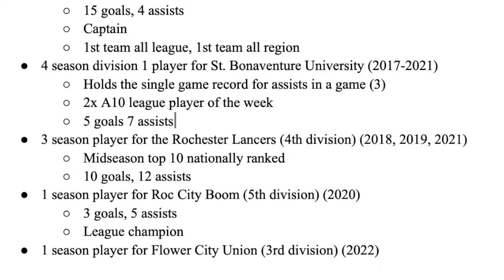Cuneyt Vardar Soccer (Football) Futbol Resume CV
Athlete soccer résumé